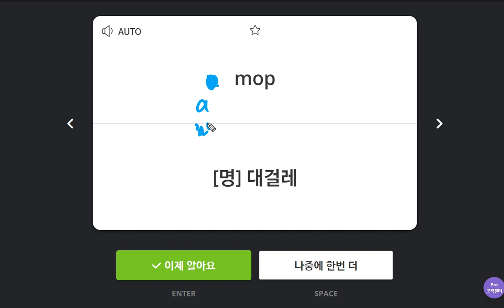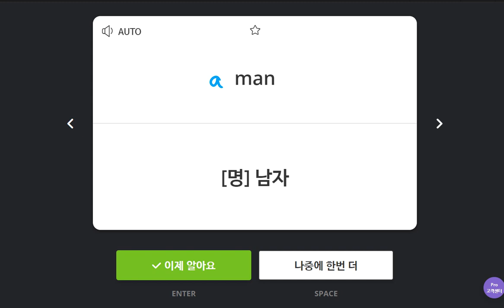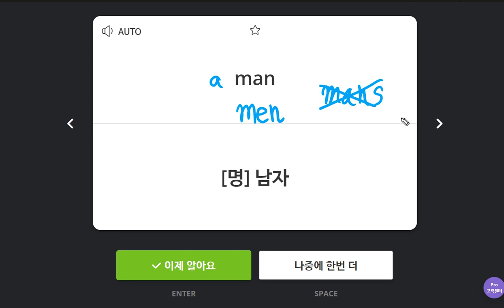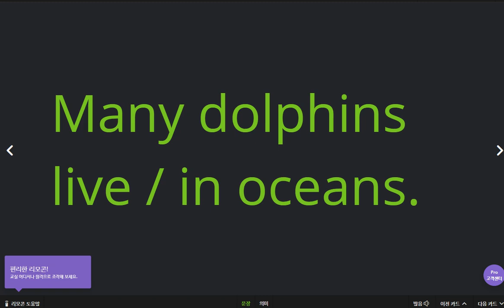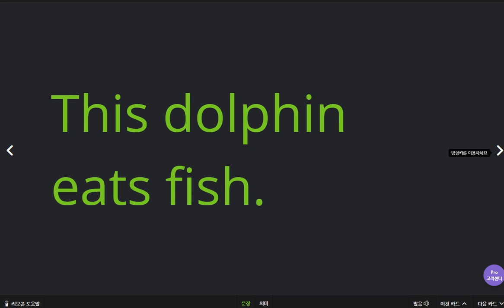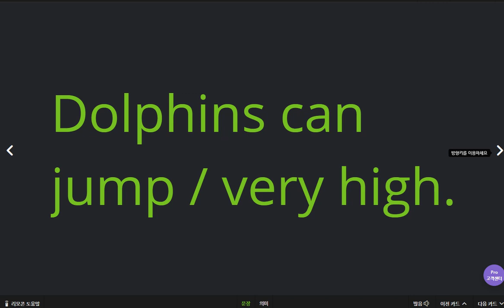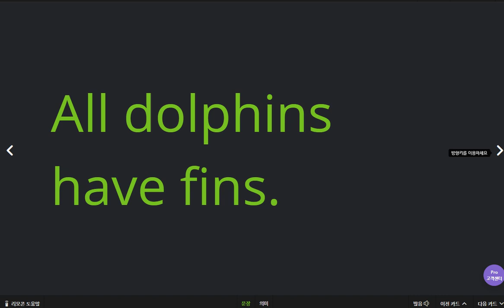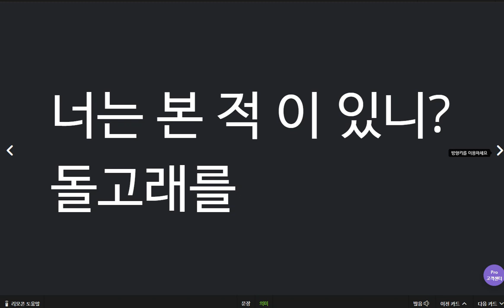권성모 2020 04 21